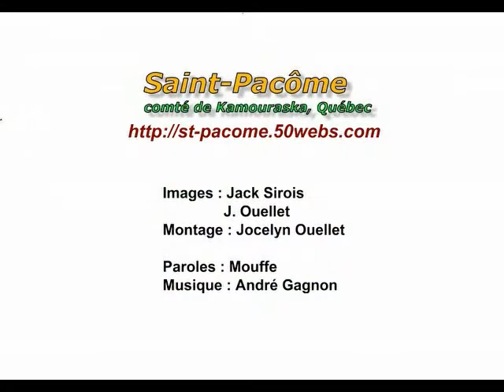Saint Pacôme , notre beau village.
Images du village de St-Pacôme
(comté de Kamouraska, Québec)